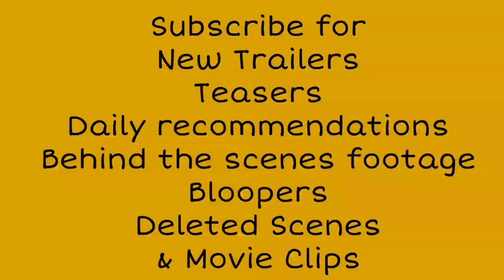Everybody's talking about Jamie (2021) Trailer | Samuel Bottomley | Sharon Horgan | Max Harwood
Everybody's talking about Jamie (2021) Trailer
Musical/Drama

Starring: Samuel Bottomley | Sharon Horgan | Max Harwood

Feature film adaptation of the musical about a teenager from Sheffield, England who wants to be a drag queen.